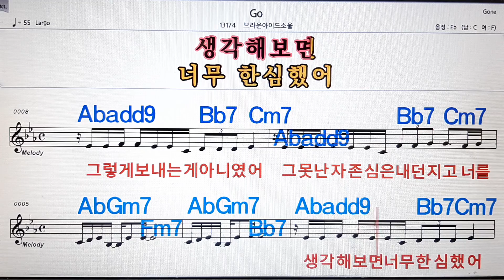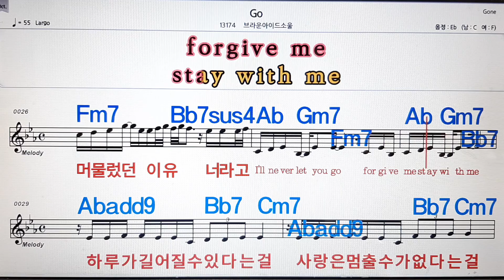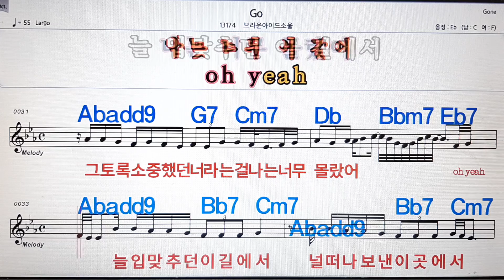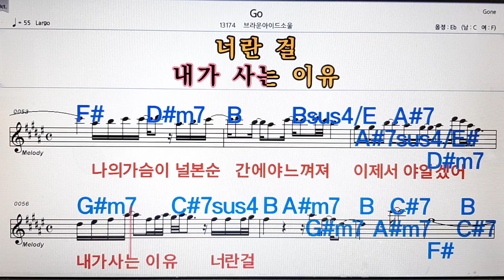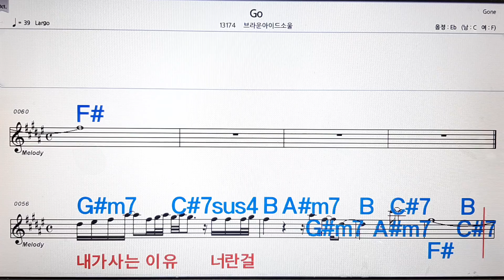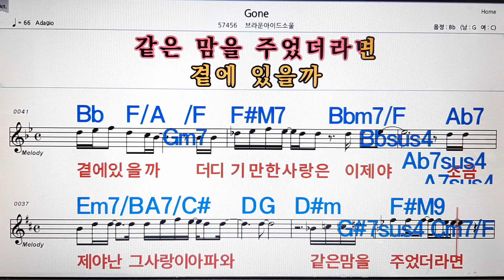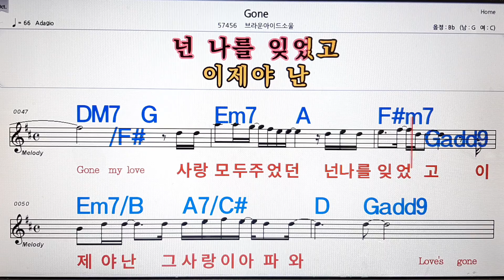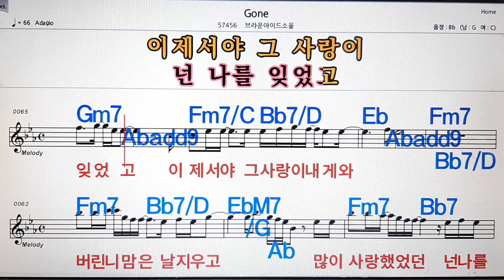go/브라운 아이드소울💋,노래방,가라오케 ,악보,코드,가사💖Karaoke,MR🌹, Sheet Music, Code